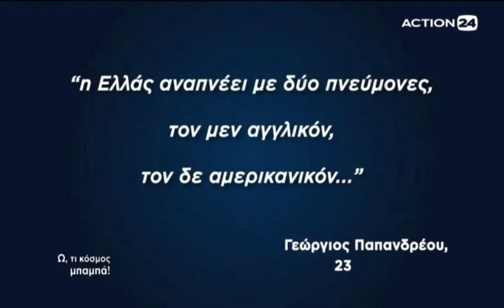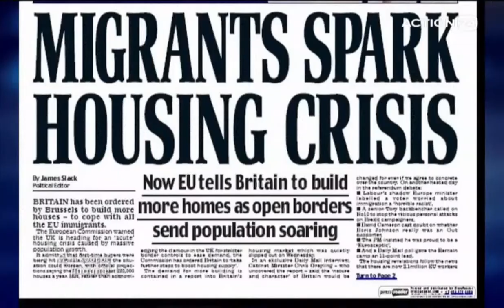Ω,τι κόσμος Μπαμπά! Kαλεσμένη η Kate Smith (02.05.2018)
Η Kate Smith είναι Βρετανίδα πρέσβης στην Ελλάδα. Εν όψει της επίσκεψης του Πρίγκηπα Κάρολου στην Αθήνα, συζητήσαμε, σε άψογα Ελληνικά, για τις ελληνο-βρετανικές σχέσεις καθώς και για το Brexit.